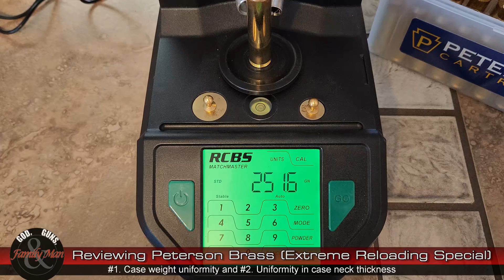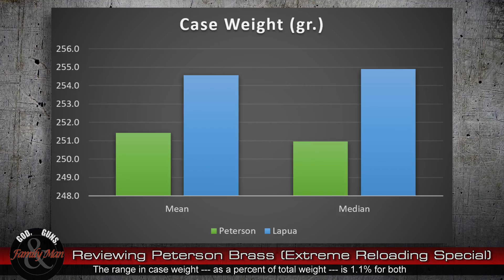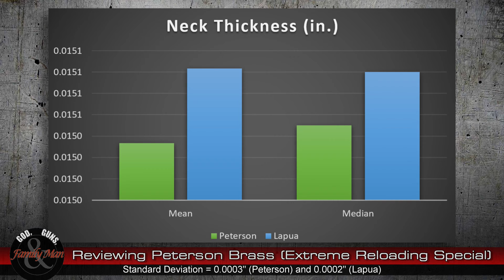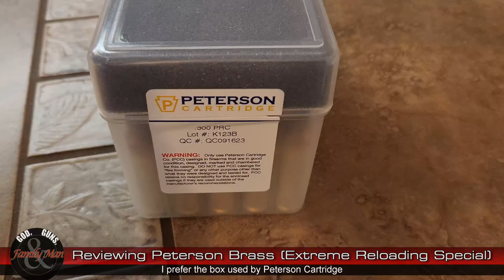Peterson Cartridge Brass Review and Evaluation (An Extreme Reloading Special Edition)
Lapua, ADG, and Alpha Munitions are all examples of premium rifle brass.  How does Peterson brass stack up?  This video evaluates Peterson brass testing case weight uniformity and consistency of case neck thickness.

Timeline
00:00 - Intro
01:53 - Premium vs standard brass
02:57 - Evaluating brass quality
06:28 - Case weight results
08:54 - Neck thickness results
09:37 - Packaging for long term
11:35 - Wrap up